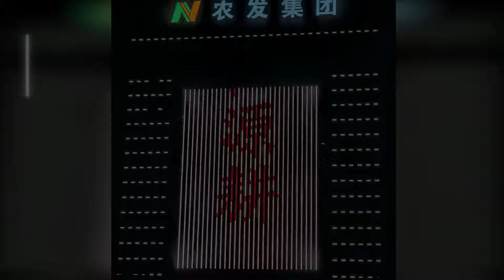Outdoor led point lights landscape lighting group company case video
The wall of the group company presents fonts, dragons and national emblems in turn, which are very eye-catching.
Shenzhen SH LED Technology Co., Ltd.
Intelligent Facade Lighting Integrated Solution Supplier
Tel / Whatsapp/ Wechat: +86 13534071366